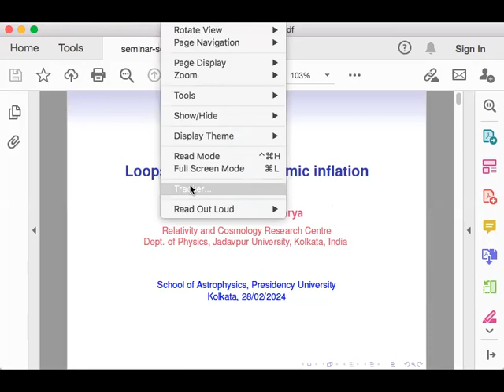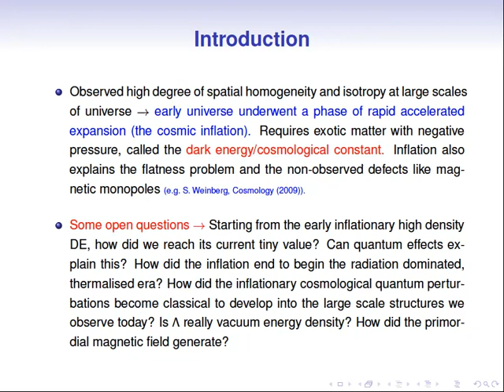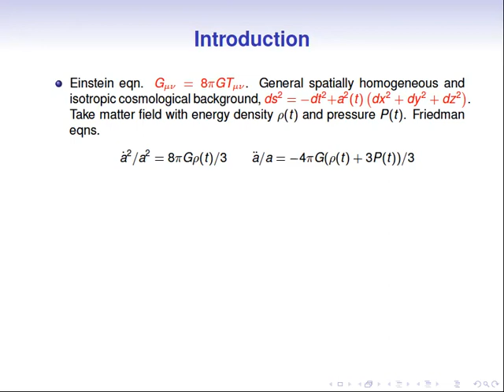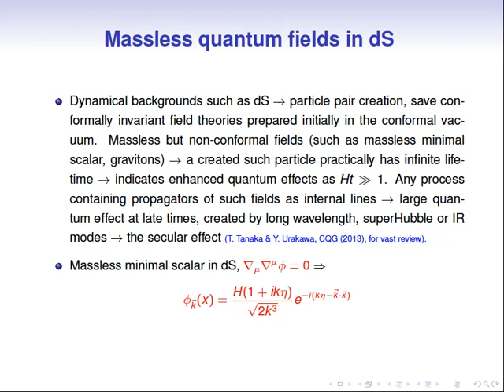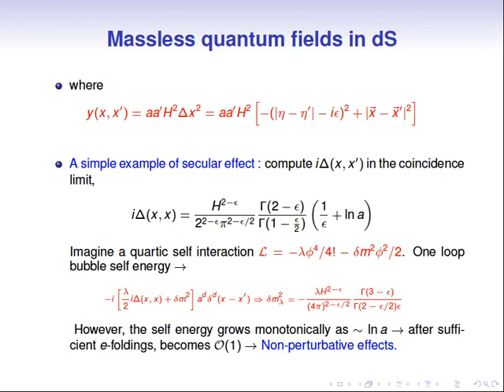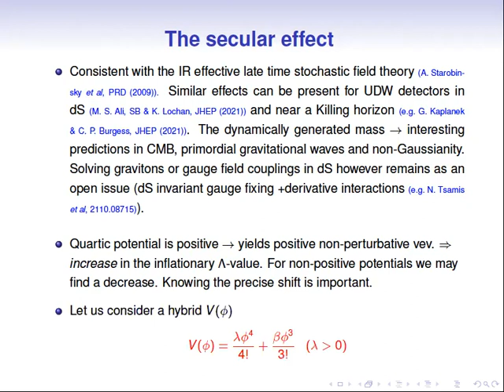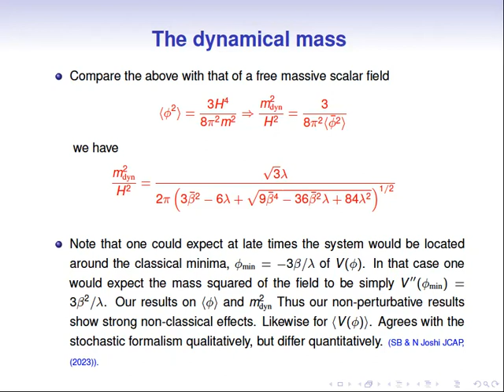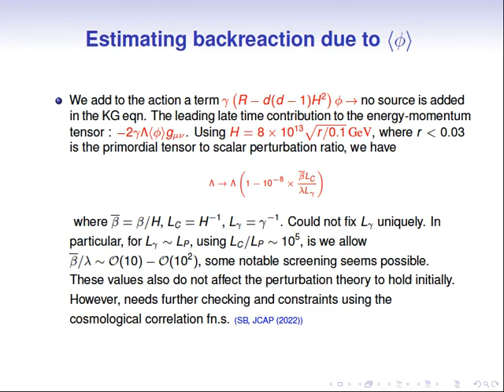Loops in Primordial Cosmic Inflation: Prof. Sourav Bhattacharya